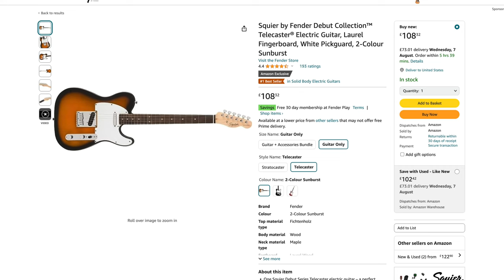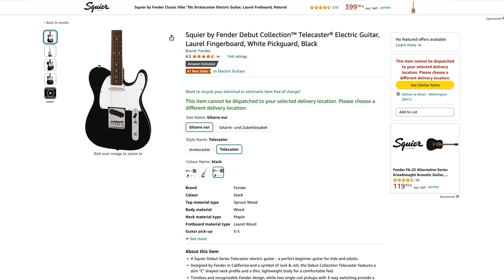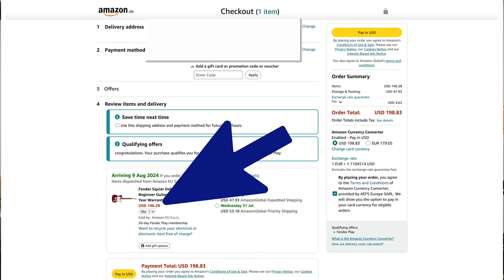Did You Know There Was A Fender Squire DEBUT Telecaster???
🔻We jumped through a lot of hoops to get this guitar. It’s still the cheapest telecaster on Amazon(made by Fender,) not by much.Our Viewers abroad have a unique opportunity us in The U.S. currently do not have. That is the Squier Debut Telecaster
🔻You can get this in the U.S. and I'll explain to you how you can go about that.
🔻Squier Debut series has been Fender's answer to the Amazon guitar market. Is It worth? It you decide.

✅Linkt o Amazon.de where you can get this guitar

Links of Interest:
🔹Gear We Use For Filming Videos

⏰TIMESTAMPS⏰
0:00 Squier Debut Telecaster
0:20 How You Can Get One of These
1:20 What Was Wrong With This Particular Guitar
2:30 Overall Impression of Guitar
3:49 Let's Play
4:56 That Wasn't Supposed to Happen
6:54 Buyer Beware
8:33 Conclusion